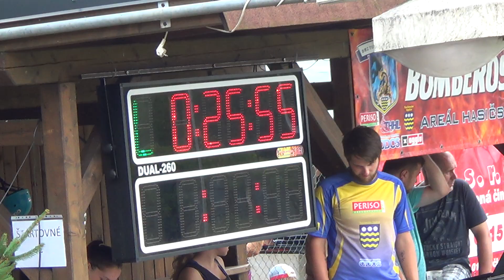DHZ Kláštor pod Znievom stanica ženy -v Turčianskych Tepliciach 1.9.2017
Súťaž v DHZ TURČIANSKE TEPLICE na Bobmeros Aréne v 1.9.2017
11. kolo TURČIANSKEJ HASIČSKEJ LIGY v požiarnom útoku
Finále ŽUPNÉHO POHÁRA žilinského samosprávneho kraja v požiarnom útoku